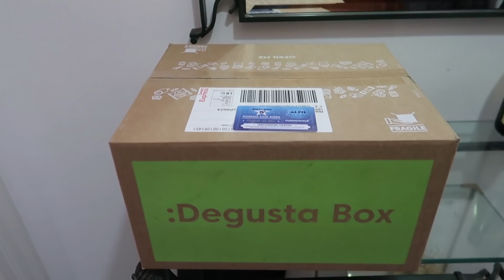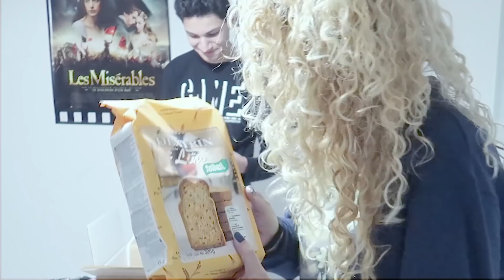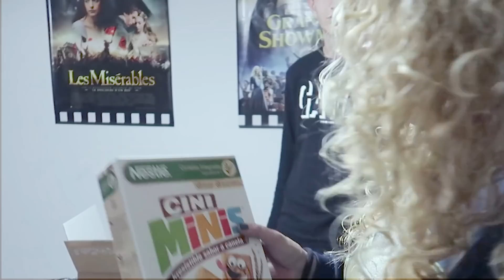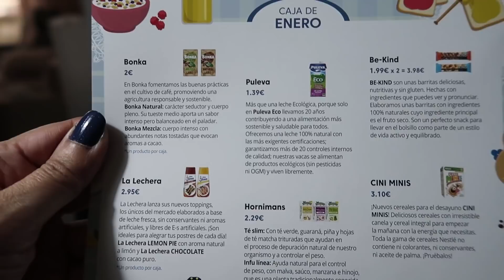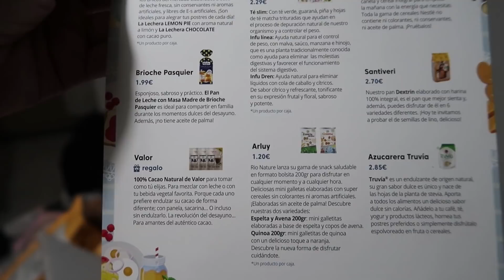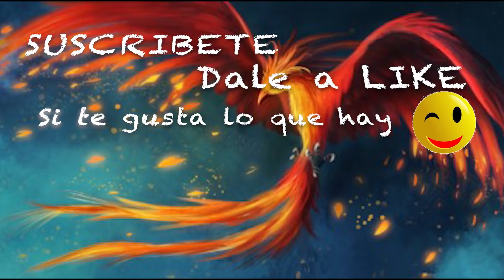Ya no puedo esperar más + mi hijo hace unboxing Vlog 685 Alicia Cuenta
El adaptador
Descripción:

Dirección correo:
Alicia Gómez
Apartado de correos  2010
29640 Fuengirola (Malaga)